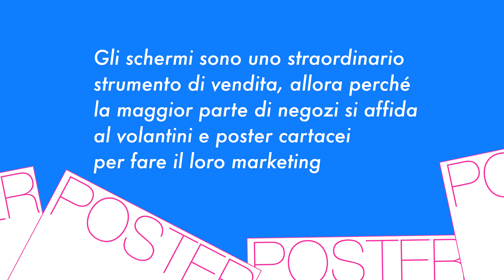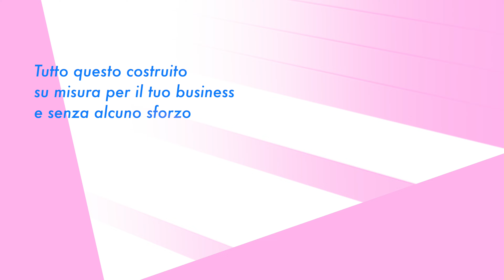Il software N.1 in Italia ti aiuta ad aumentare le vendite con il digitl signage